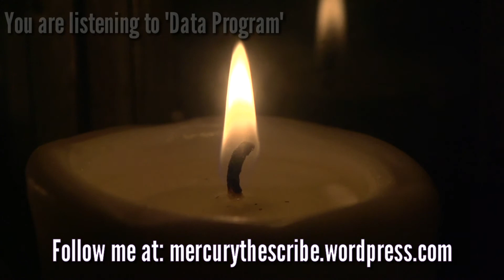Original SciFi "Data Program"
Welcome to the future of dating...

For more stories, feel free to follow my Author page on FB or my blog. I also have a deviantart should anyone be interested. I do post exclusive things to each site at times, so follow them all to get all content ;p

And remember, don't be afraid of the dark, embrace it.

"Data Program" is written, narrated and created by Mercury (the Scribe) who retains all rights.